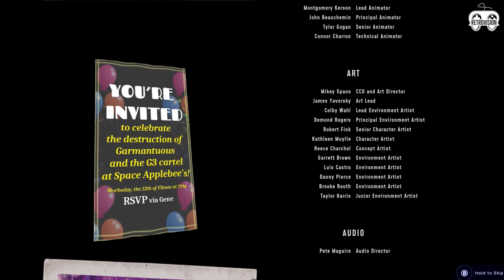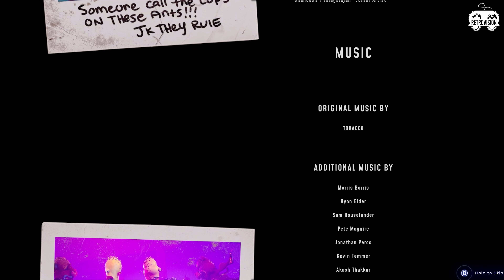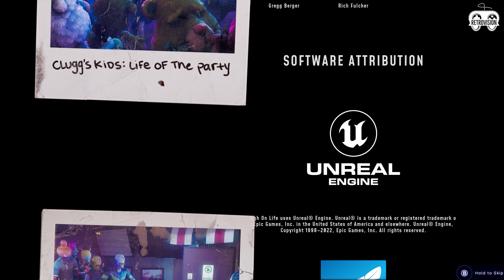High On Life(Xbox) - Bounty : NIPULON \ GARMANTUOUS (ENDING)